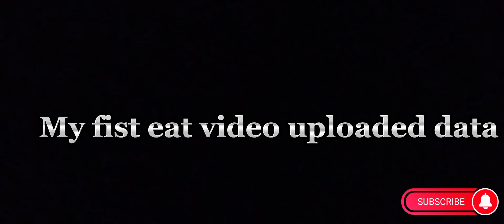My first video to introduce